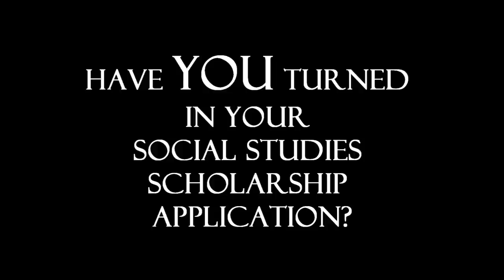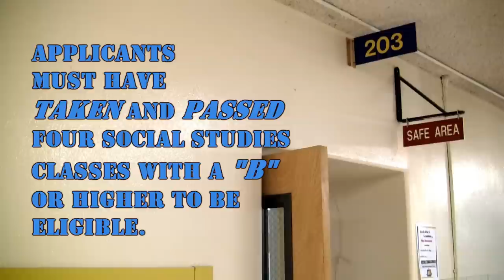Whitmer Film Project: Social Studies Scholarship Dance Commercial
Whitmer Film Project: 2011 Social Studies Scholarship Dance Commercial